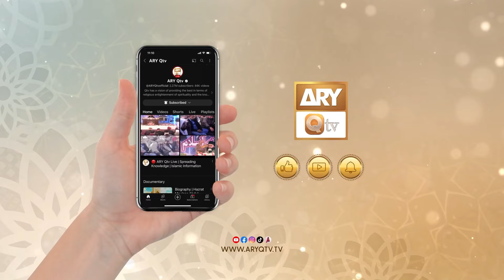Is Gunah se Bachna Kiyun Zaroori Hai? | Mufti Ramzan Sialvi